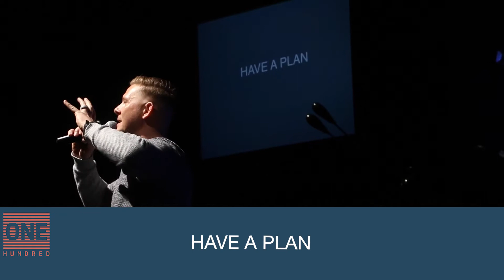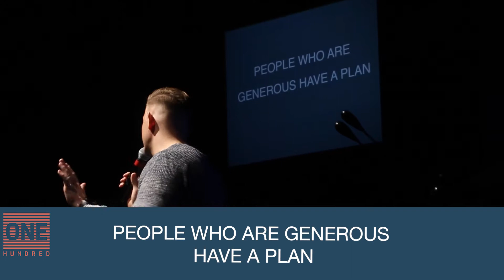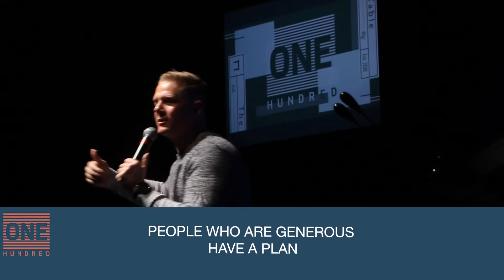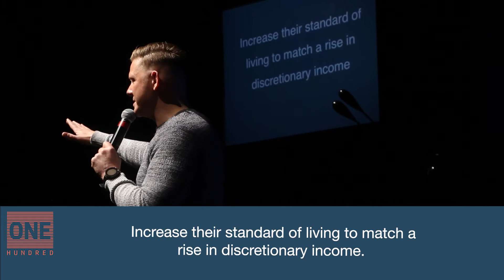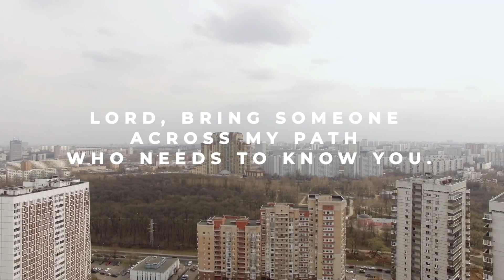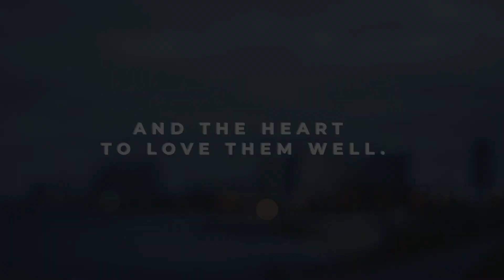Have A Plan